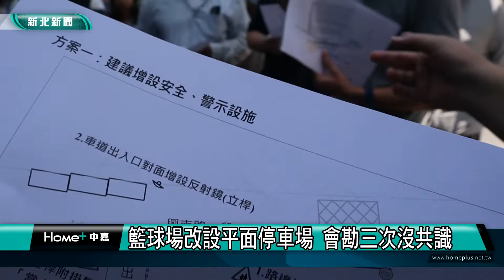停車 會勘│籃球場改設平面停車場 會勘三次沒共識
為紓解停車問題，新北市中和區興南國小後門籃球場改建平面機車停車場進行第三次會勘，當地里長主張應廢除籃球場興建停車場，給居民停車，興南國小校方和家長會則是為了孩童進出安全無法退讓，居民也有保留打球空間的需求，另外隔壁飛駝社區也表達不應廢除籃球場的意見，由於無法達成共識，也只能再一段時間後，再討論規畫方式。